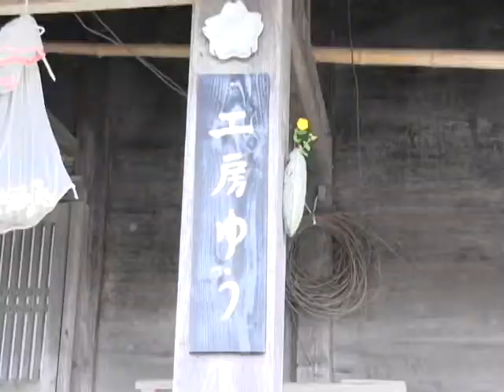平成30年地産地消クッキング6月号『サラダうどん』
これからの暑い時期食欲がないときにおすすめ！野菜たっぷり『サラダうどん』を作りました！